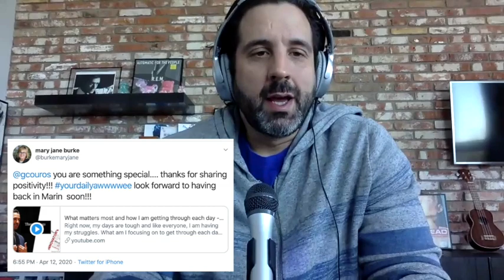Always Err on the Side of Positive - The InnovatorsMindset Podcast - Season 1 - Episode 16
When we ensure that we always err on the side of positive, we can help make someone's day better, or possibly save them. I have been blessed to have people like Mary Jane Burke in my life who have taught me the value of doing something kind and how it can make even the worst situations better.

In this episode of the podcast, George Couros shares about the moment he learned his dad passed away and the small acts of kindness that helped him get home, why it matters, and how it has shaped his thinking to always err on the side of the positive.